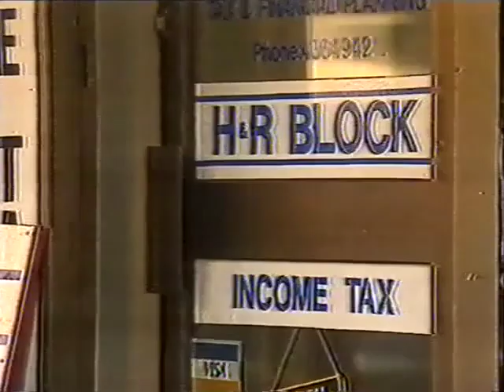Australias 1993 Budget Hare Krishnas the Real Winners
In 1993 a Television station declared that the real winners from Australia's 1993 budget were the Hare Krishnas.

Preaching. Spreading Lord Caitanya's Message around the world.

Australian Television has been very enthusiastically covering the development of ISKCON since Srila Prabhupada installed Sri Sri Radha Gopinatha in Sydney in 1972. Here you will find television news and documentaries documenting the history of Krishna consciousness in Australia.